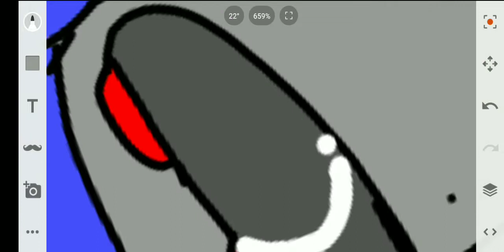part 3 drawing Wario and friends die by the Carnotaurus